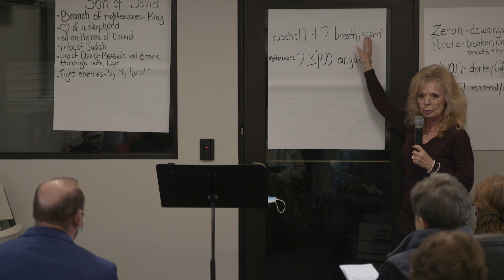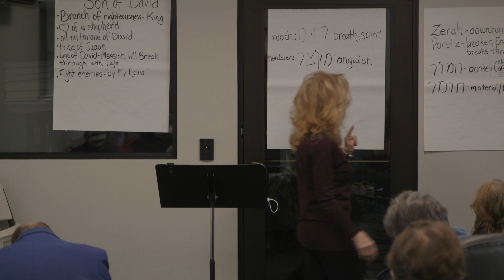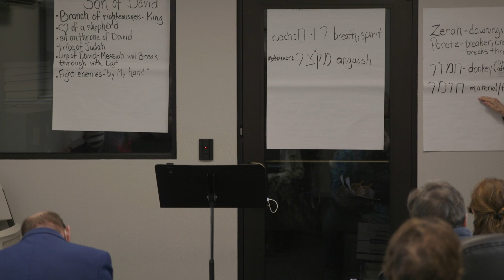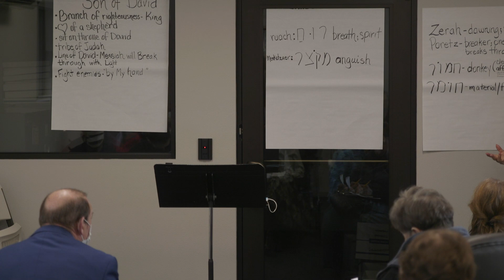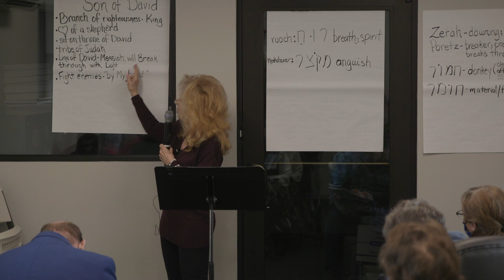Study of the book of Matthew (by Sherry) lesson #2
**DOWNLOAD THE STUDY NOTES HERE**
It is important to know that Matthew wrote to a Jewish audience to show that Yeshua is the long-awaited Messiah of the Jews, and that He is the King of the Jews. Therefore, the first person listed in Matthew is David, emphasizing Yeshua’s kingly and Jewish lineage. Matthew begins with David, and the second person in Matthew’s genealogy is Abraham, firmly establishing Yeshua’s Jewish roots. Matthew calls attention to both. Today, we take a look at the genealogy of David and see the truly incredible hand of the Lord at work. No mere man could ever have arranged this amazing genealogy.